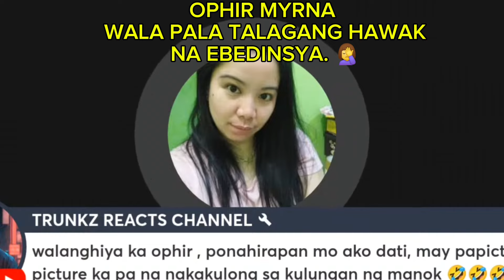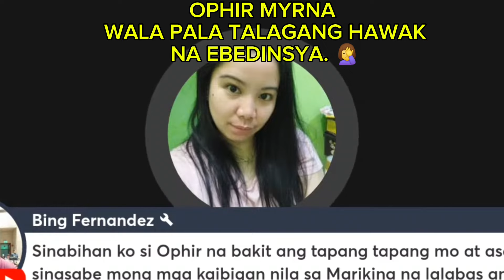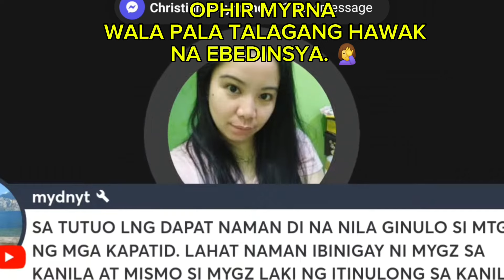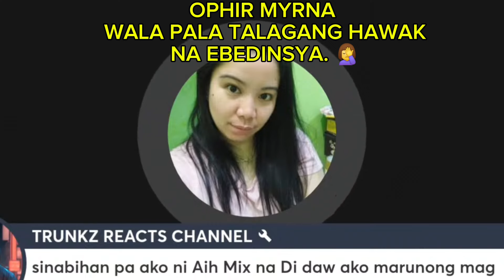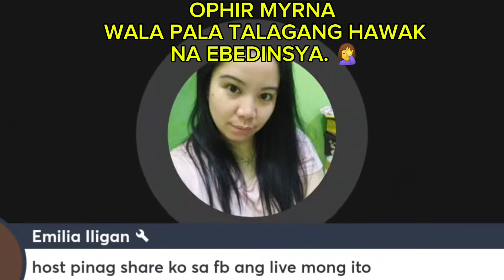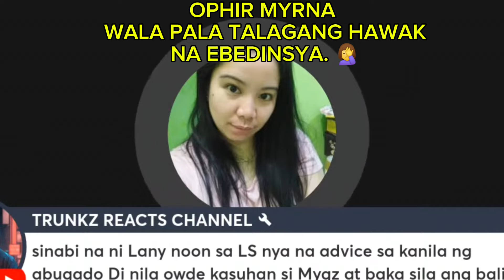ETO YUNG TATLONG TAON TAYO PINAIKOT AT NILOKO. ANIMELS NA YAN WALA NAMAN PALA TALAGA🤦‍♀️